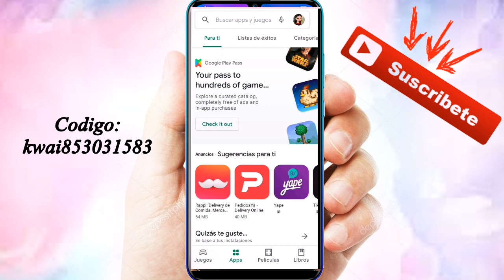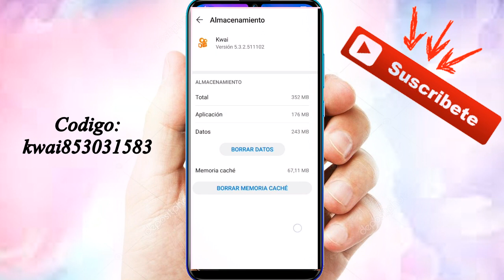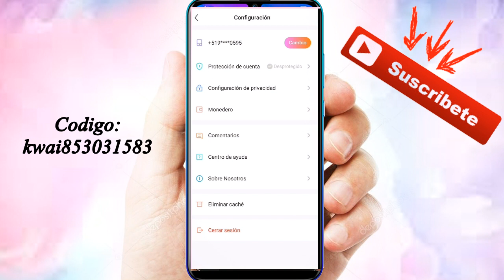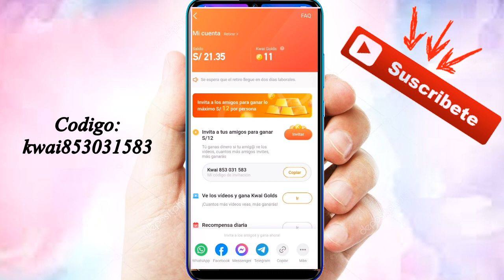No me Aparece la Moneda de KWAI | SOLUCIÓN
Tutorial para Solucionar cuando no les aparece la Moneda de Kwai Golds.
Ingresa mi Código y Gana: Kwai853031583